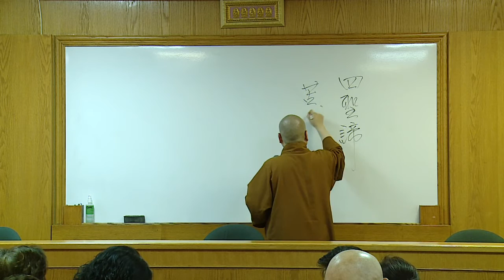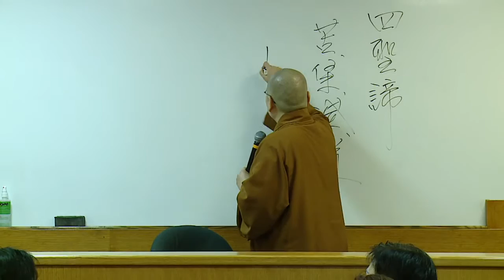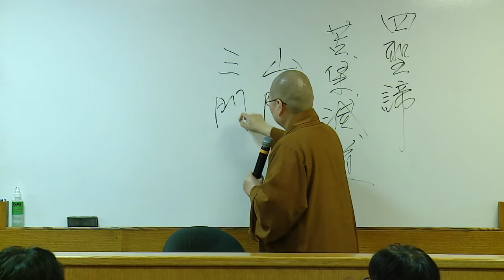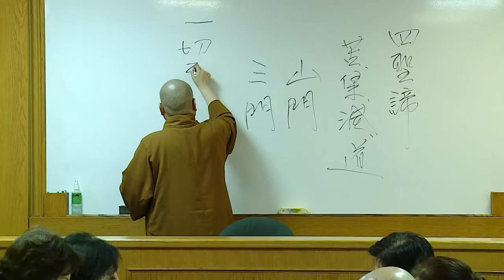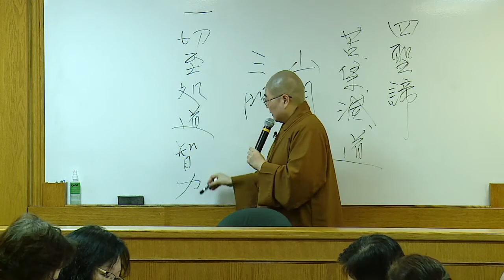2016_0327人間佛教的經證 華嚴經淨行品 永固法師 (2)